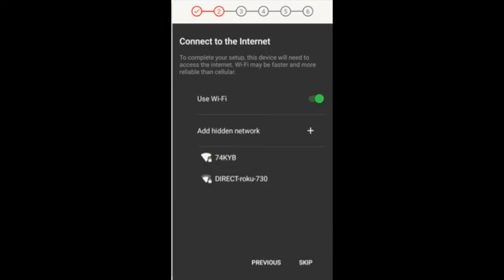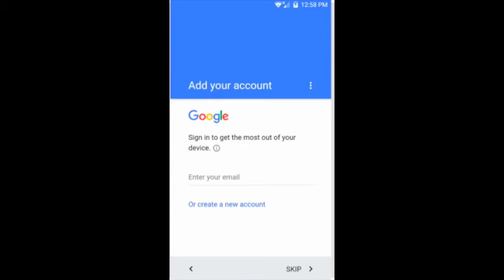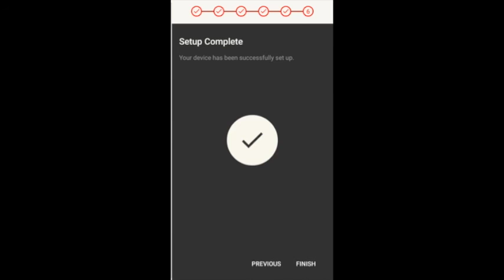Setting Up Your Blackphone 2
This video walks you through setting up a Blackphone 2 device